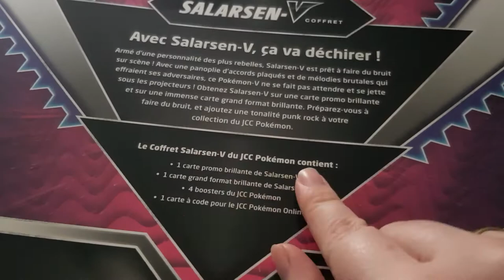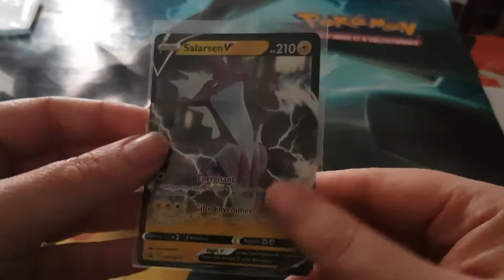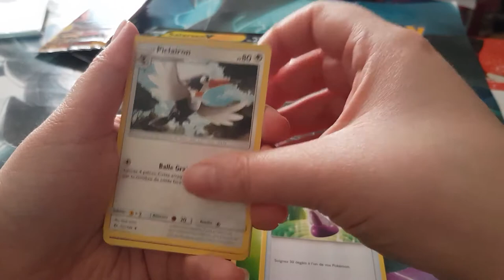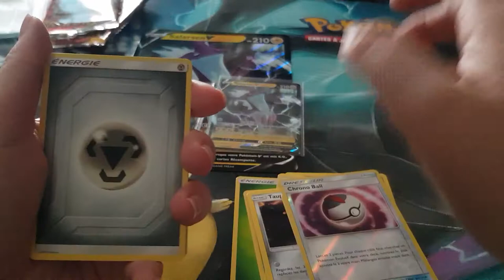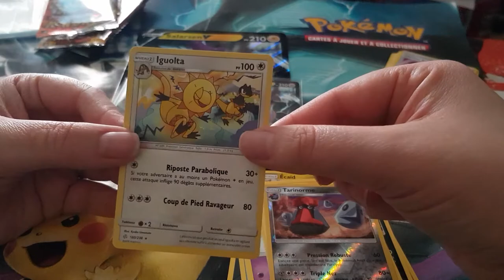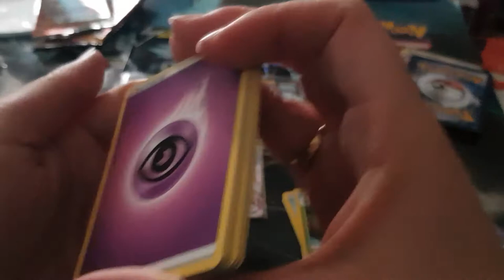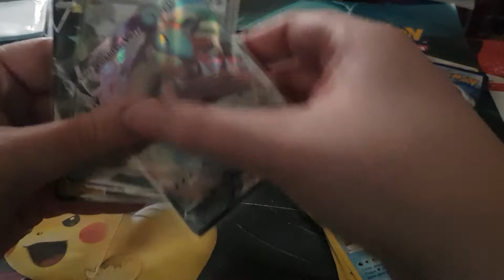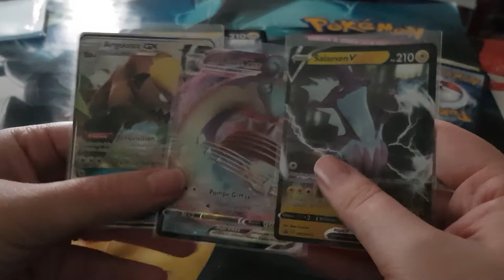Ouverture coffret Salarsen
Ouverture coffret Salersen